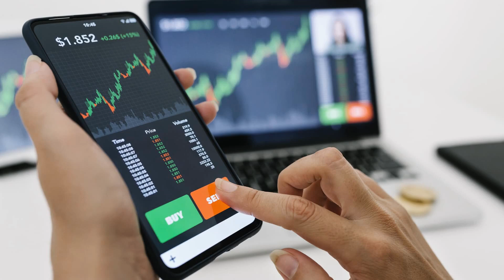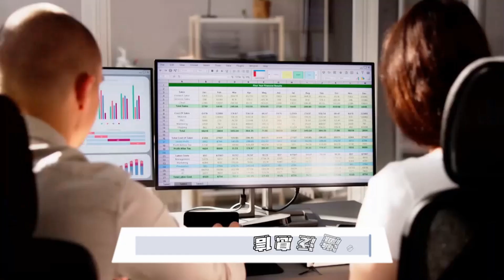道瓊創新高即便科技股拖累標普500和納指；如何在股市上漲中收穫0%資本利得；ASX預計上漲華爾街表現混合：股市分析20240826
大家好！歡迎來到我們的股市分析節目！今天我們要深入探討道瓊工業指數創下歷史新高的背後原因，儘管大型科技股的下滑對標普500和納斯達克造成了拖累。道瓊指數上漲200點，達到了35,000點，這一成就主要歸功於傳統工業和金融板塊的強勁表現，尤其是摩根大通和高盛的股價大幅上漲。

然而，與此同時，蘋果和亞馬遜等科技巨頭卻出現了顯著下跌，讓市場對未來的經濟走向充滿疑慮。投資者的信心正面臨考驗，因為他們開始將資金轉向那些受益於經濟復甦的傳統行業。這一現象引發了專家們的激烈討論，對於科技股的未來增長潛力，意見不一。

此外，我們也將分享一個鮮為人知的策略——資本利得收穫，這可以幫助你在資本利得稅上獲得0%的利得，這對於投資者在收入較低的年份來說無疑是一個好消息。

這一週，華爾街的表現也相當混合，隨著即將公佈的企業財報和通脹數據，投資者的焦點將更加集中。面對即將到來的挑戰和機遇，市場的走向將如何發展？請大家繼續收看詳細內容！